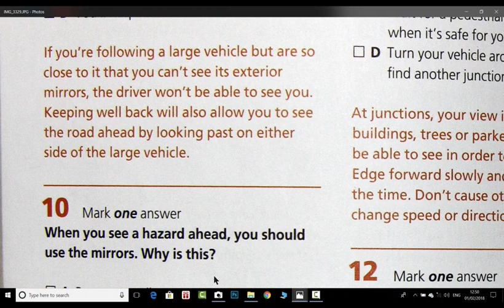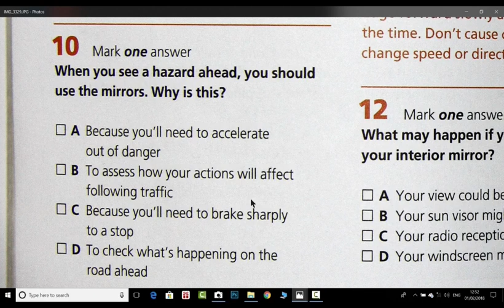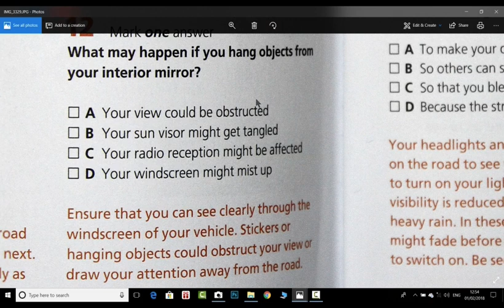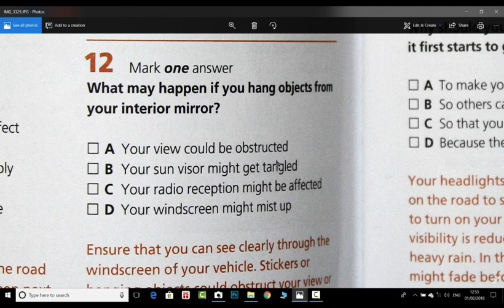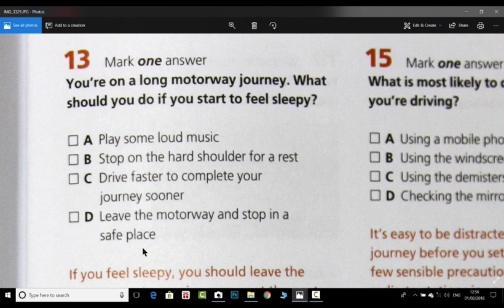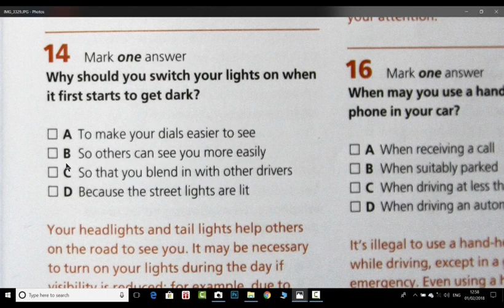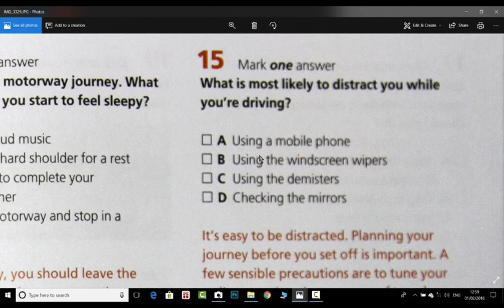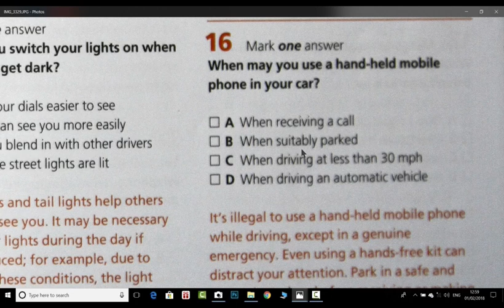سوال ٩ تا ١٦ از كناب تيوري تست رانندگي در uk ا بخش اول با دريا